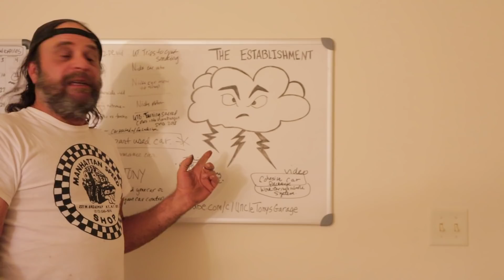Anatomy Of A Gasser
We climb in and around some cool old school Gassers at the Hot Rod Reunion.